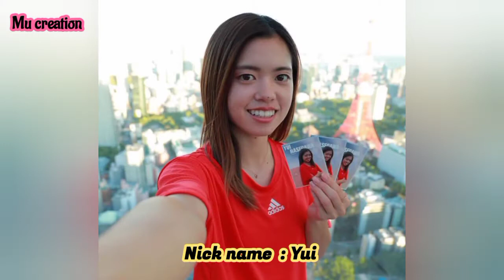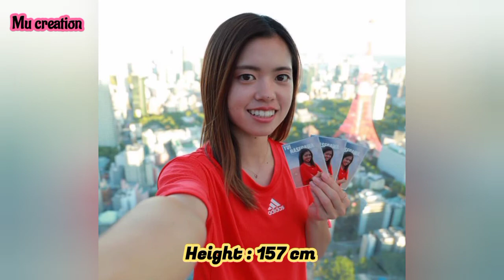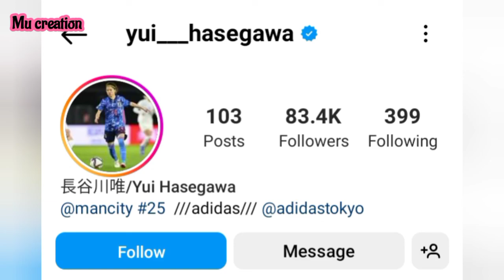Yui Hasegawa (Manchester City) Age | Lifestyle | Net Worth | Career | Biography | 2022.